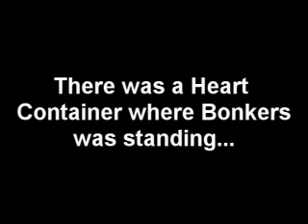Let's Nostalgically Play Bonkers All Retarded-Like pt. 2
I'm at the Ocean Liner

Also a cutoff point for the sake of awesomeness.

Exciting no?

I'm taking too long? Well sirs and madams, I've been lazy. For one my connection is not only SLOWER than my old Cable Connection but it also takes a few days for a DSL connection to "warm up" to a likable speed.

Our ISP doesn't give us faster service speeds in our area unfortunately but the speed has increased over the past week drastically. Nowhere near the 350 KB/s downloads and 220KB/s uploads of yore (think about a 1/4 or 1/5 of that), but this still gets the job done surprisingly enough for what I'm paying.

I might stick with this service though, after all if I want my "old speed" back, I can add Sonic.Net on top of the AT&T account and I'm sure I'll STILL pay even less than I did with CumCast. but now's not the time for such luxury.

More muthafurking Bonkers yo!